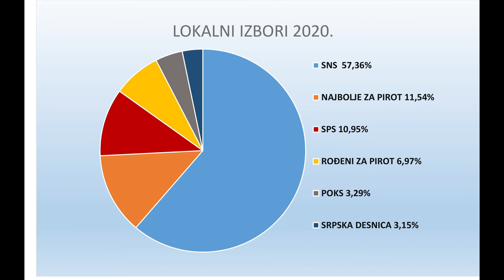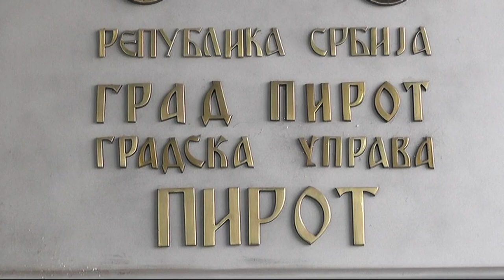MOGUĆE POSTIZBORNE KOALICIJE